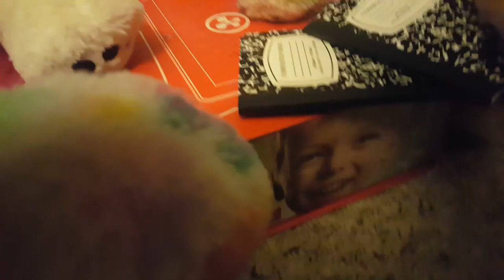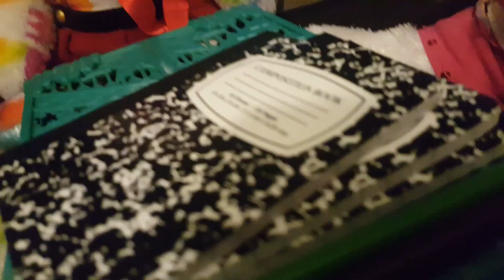First day of build a School 🏢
Sorry we had to cut it short becuse the phone was going to die📱🔋